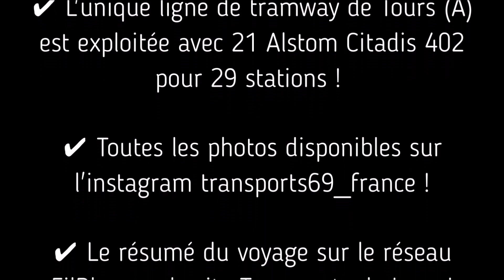[Tramway] Alstom Citadis 402 du réseau FilBleu de Tours.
TCMath by MathiasHb vous souhaite la bienvenue !

➡️Immersion sur le réseau FilBleu de la Métropole de Tours.  Un réseau comportant 1 ligne de tramway et diverses lignes de bus ! Exploité par Keolis Tours.

✔️Ligne exploitée en Alstom Citadis 402.